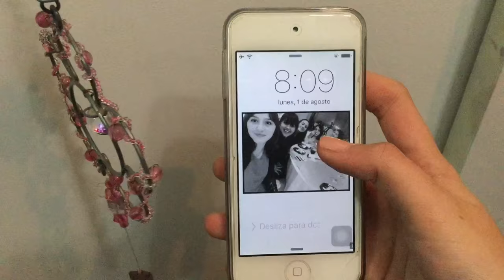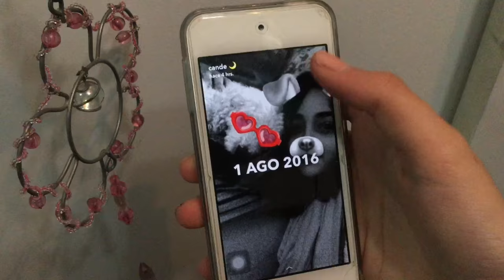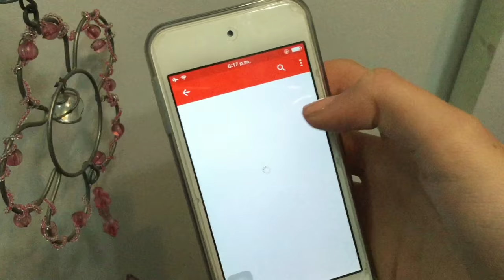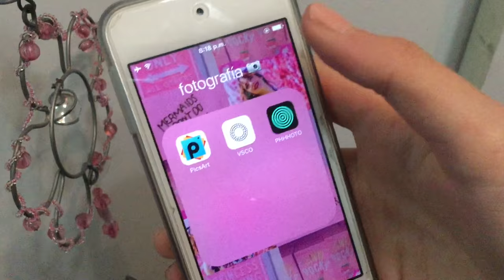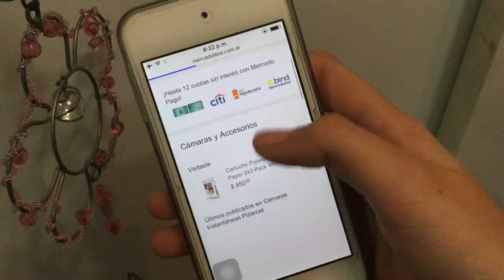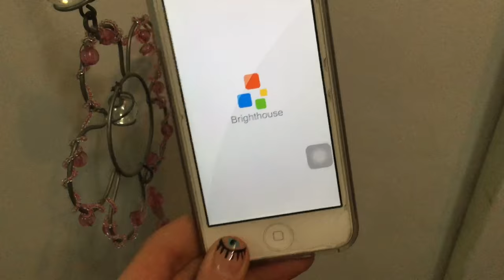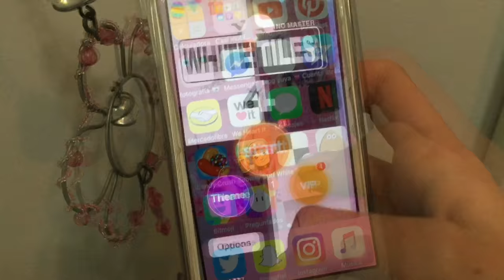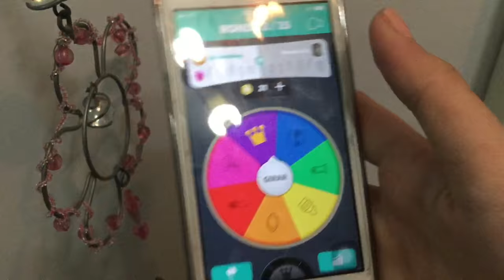QUE HAY EN MI IPOD 5 ?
VINE: cande blog
PHHHOTO: candeblog

EDITOR: iMovie y vont
CAMARA: IPod Touch 6